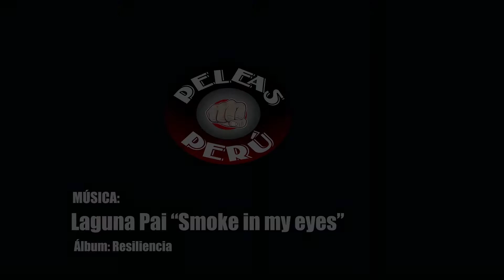II Xtreme Tournament Jiu Jitsu: Erick Rigacci vs Christian Cahuas white belt jiu jitsu fight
El 14 de agosto se realizó el II Xtreme Tournament Jiu jitsu para cinturones blancos y azules.
Erick Rigacci(Monkey JJ) vs Christian Cahuana (Bushido) pelean en la categoría blancos medio.
Encuéntranos también en Facebook como Peleas Perú.